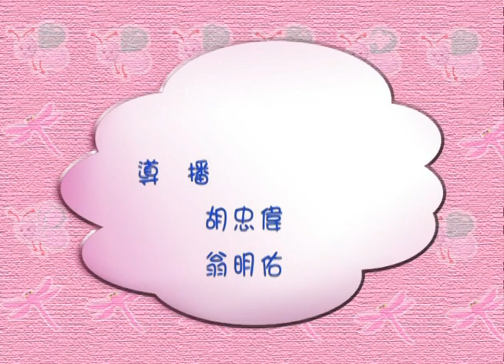貝克拉 蝴蝶姐姐 YOYO早點名 第四季 第132集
【YOYO早點名 】
哥哥&姐姐： 蘋果姐姐 香蕉哥哥 水蜜桃姐姐  西瓜哥哥 蜜蜂姐姐 蝴蝶姐姐
經典金曲：暖和和的太陽  貝克拉 胖胖村傳奇